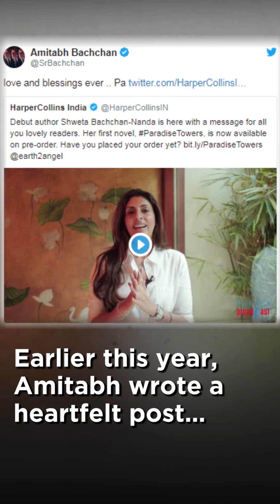Amitabh Bachchan To Divide His Property Equally Between Shweta and Abhishek | CRUX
Amitabh Bachchan has revealed that his property will be divided equally between his son Abhishek and daughter Shweta. The Bollywood megastar often expresses love for his daughter on social media, and now, the Beti Bachao, Beti Padhao campaign ambassador has said that Abhishek alone will not have full authority to his property.
Recently, on being asked about his will, the 76-year-old revealed that his property will be divided equally between both his children, a Times of India report said.